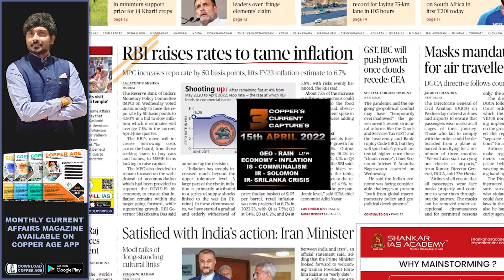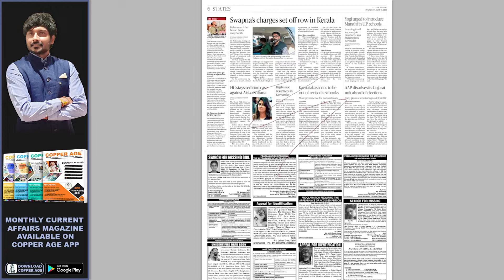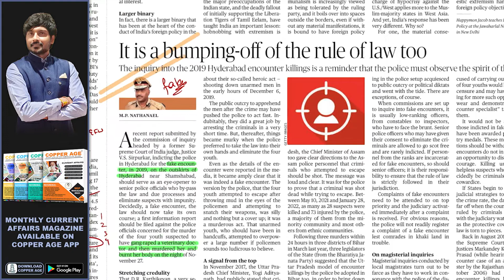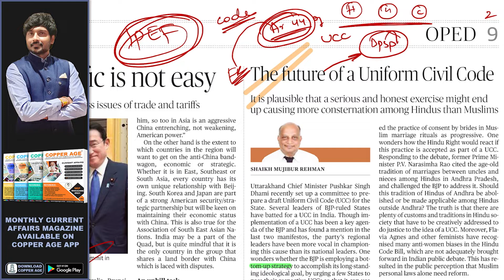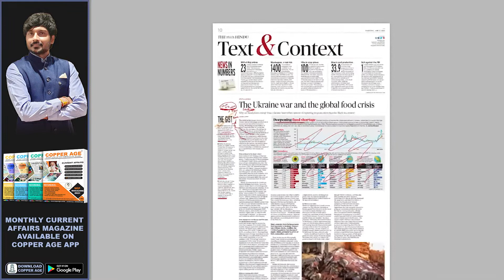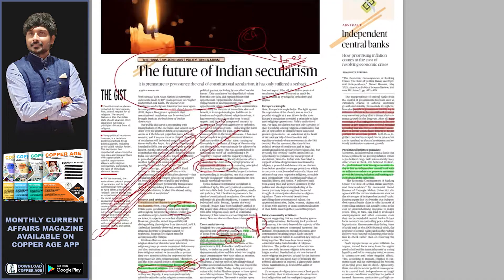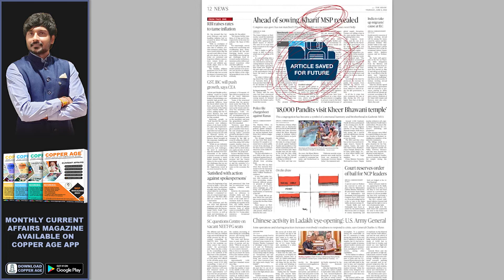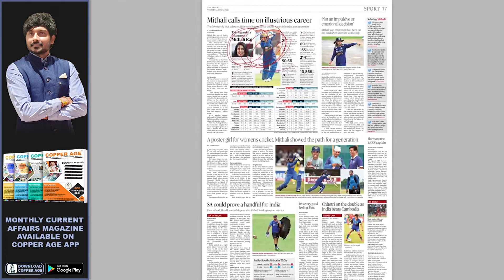June 9 current affairs |daily current affairs in Kannada| The Hindu Newspaper Analysis in Kannada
Time Code:
0:00 09 JUNE 2022 || DAILY CURRENT AFFAIRS IN KANNADA
0:30 NEWS PAPER OVERVIEW

NEW BATCH FOR IAS,KAS CLASSES STARTS FROM 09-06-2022

CURRENT AFFAIRS MAGAZINE FEB 22 ( kannada and english medium ) AVAILABLE NOW.

- Copper Sharath